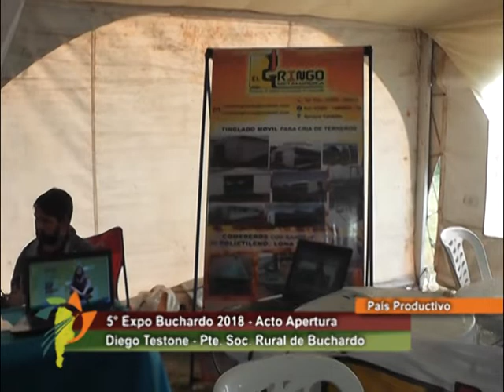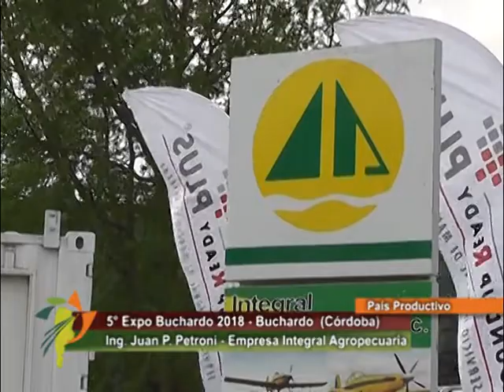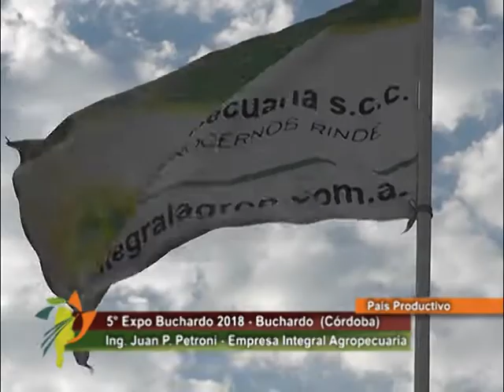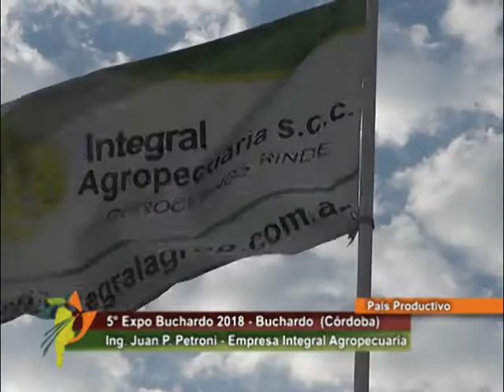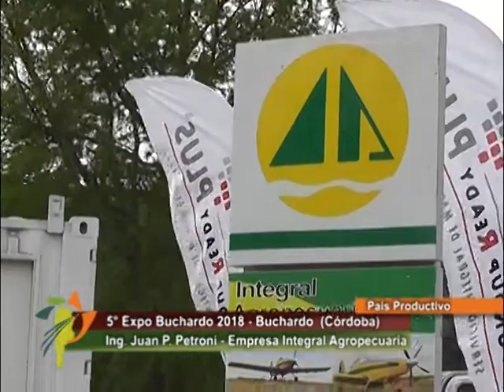5° Expo Buchardo 2018 (2 parte) 22-09-2018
5° Expo Buchardo 2018 - Acto Apertura Pte. Sociedad Rural Buchardo Diego Testone - Intendente Buchardo Ing. Ricardo Zorrilla - Ministro de  Agricultura y Ganadería Gob. Cba. Dr. Sergio Busso - Empresa Integral Agropecuaria Ingeniero Juan Pablo Petroni - Organizadores Expo e Integrante de Sociedad Rural Victoria Elizalde, Fabián Cattaneo - 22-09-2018